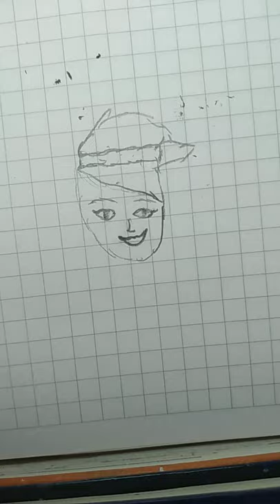güzel resim videosu